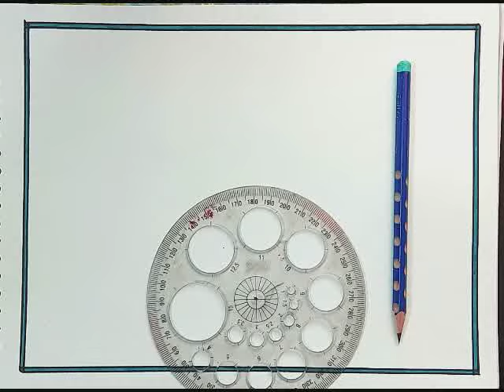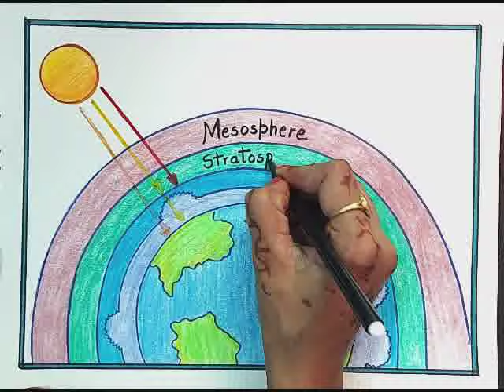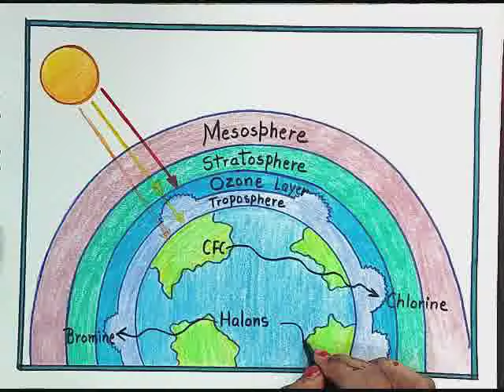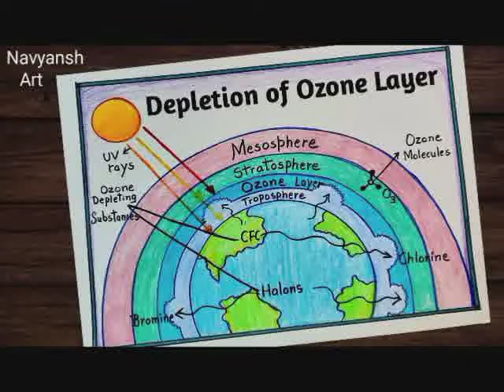How to draw Ozone Layer Depletion diagram easily / Ozone Layer Depletion labelled diagram drawing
In this video, I will learn How to draw and label Ozone Layer Depletion Science diagram easily and step by step.

For Important and useful videos, related to school projects, diagrams, posters, Homework, Competitions, and all types of drawing, etc.